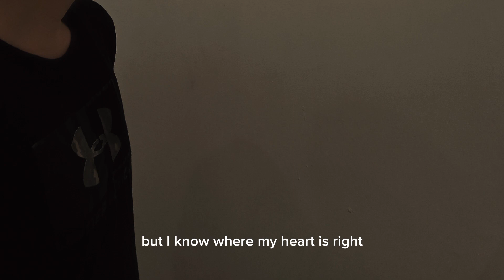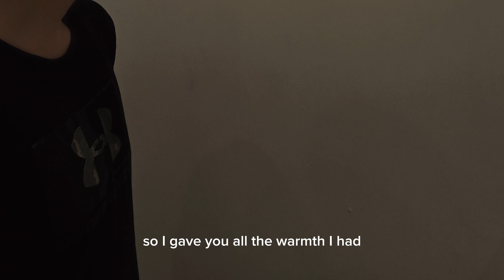Sweatshirt - Patrick Hizon, EJEAN, Gabe Bondoc (Unofficial Lyrics Video)